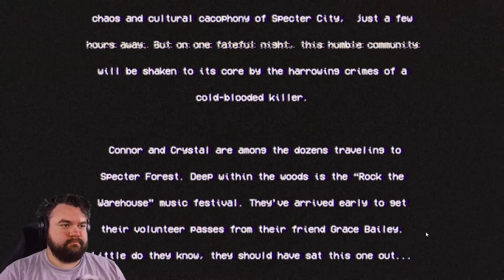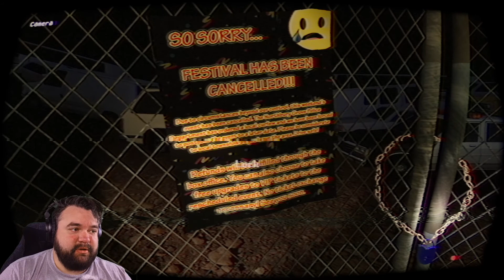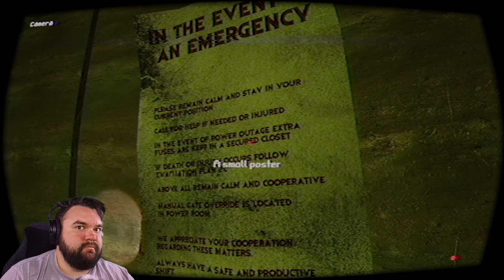I was HIDING!!!! - IGT100 plays - Northbury Grove